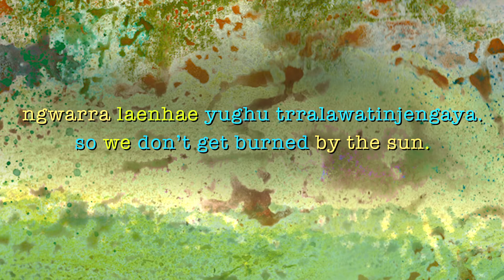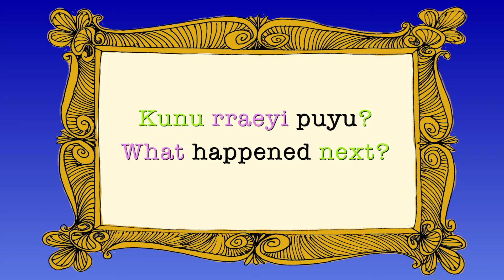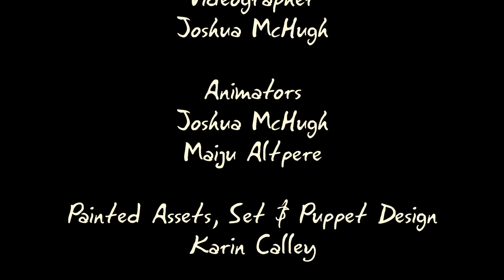Walapunuthu Nje (Tava Ghwa Cha 01)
Ndrru Tava Ghwanga Thomasmri Mariamri anga'a. 'ani ruma kungu nyungana?
Come to Sandy Creek with Thomas and Maria. Who is that hiding behind the tree?

Last year Pama Language Centre brought us Thudaan Diini (Red Road) the Guugu Yimithirr immersion YouTube series. Now here comes the first episode of Tava Ghwa. Tava Ghwa means Sandy Road in Mpakwithi, the language of Tentpole Creek in North Western Cape York Peninsula. Mpakwithi is a revival language spoken by Agnes Mark and her sisters Susan and Victoria Kennedy. The sisters are working with Pama Language Centre to create resources and opportunities to share and teach their beautiful language.